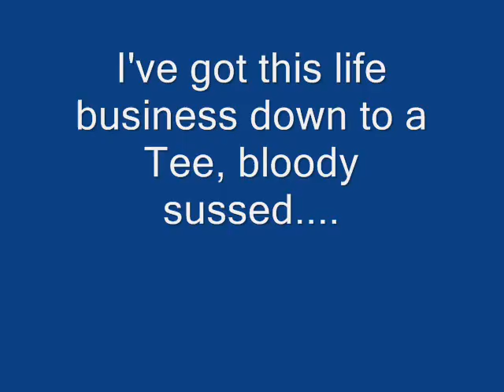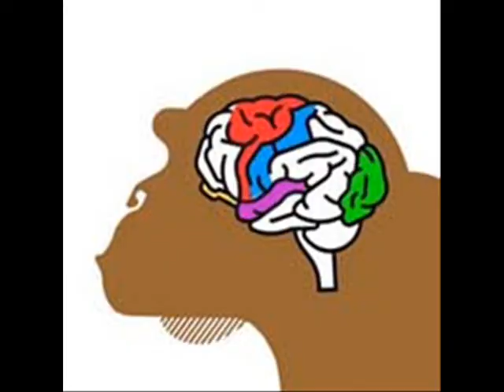Tommy knows...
Couldn't top the 'I am not impressed with your children's performance' mantra but here's an insight into Tommy's world...